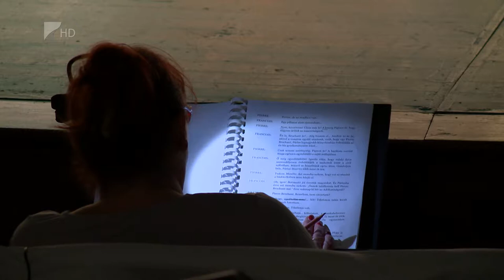Víg-Kend 2018.12.07. - Balfácánt vacsorára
A Móricz Zsigmond Színház bemutatta a Balfácánt vacsorára című bohózatot. A nyíregyházi színház főrendezőjével, Göttinger Pállal beszélgettünk a darabról és a forgatásokról.